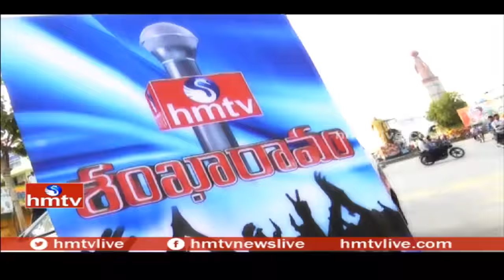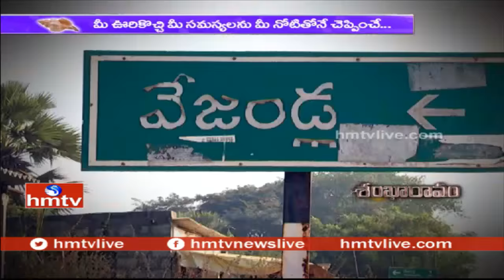Vejendla Villagers Face To Face Over Facing Problems | Guntur Shankaravam #10 | hmtv News